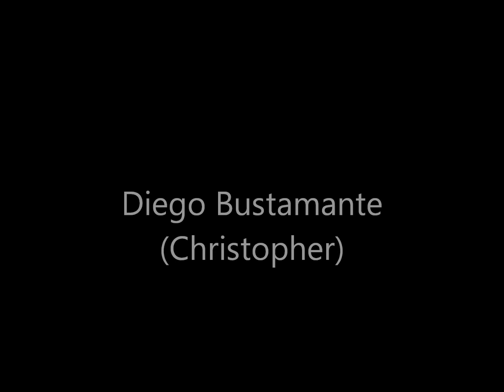Elenco de Rebelde Mexico Atualmente